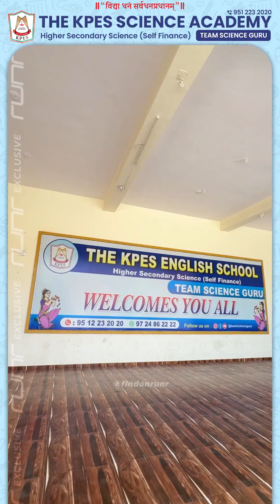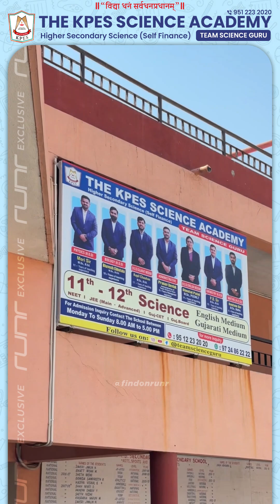KPES Science Academy | The First Step Toward Your Dream Career!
✨ Join KPES Science Academy and Start Your Journey Today! 🎓

💬 Hear it straight from our students – why did they choose KPES?

✅ Top-notch faculty
✅ Disciplined, motivating environment
✅ Strong academic support
✅ Friendly, hardworking peers
✅ Turning dreams into reality

📍 Location: Near Leela Circle, Kaliyabid, Bhavnagar